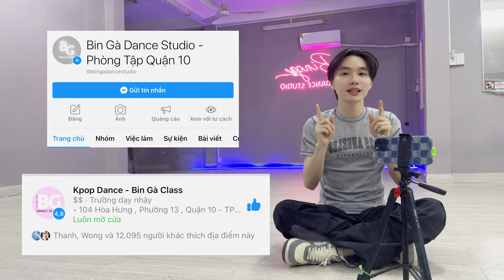[HƯỚNG DẪN NHẢY/DANCE TUTORIAL] FLOWER - JISOO by BinGa STUDIO | MIRRORED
🔴 CLASS :
🔸 Đăng Ký Lớp Học : Facebook.com/BinKpopDance

🔴 Bin Gà :
🔸 Fanpage : Facebook.com/BinGaDancer